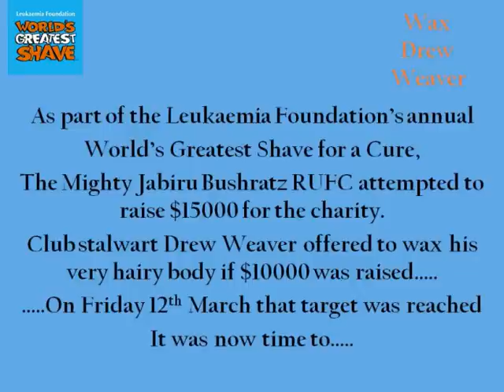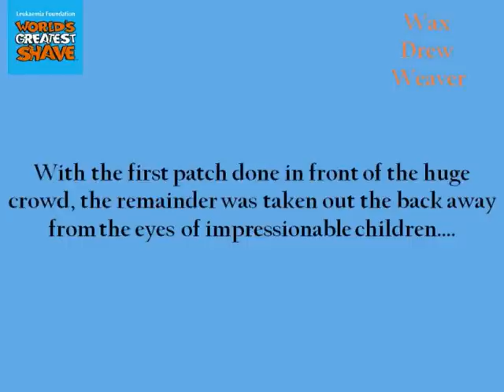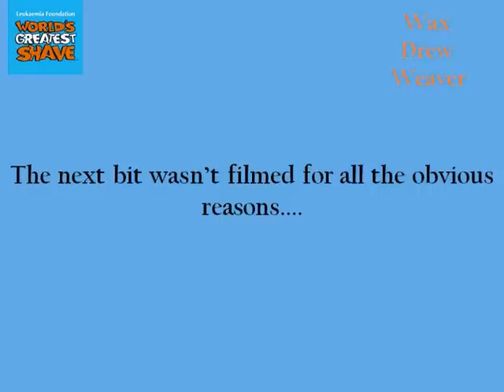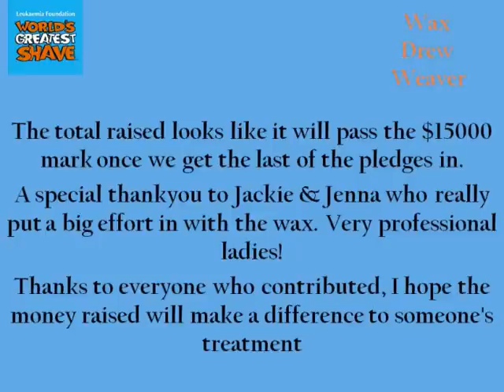World's Greatest Wax for a Cure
The annual World's greatest Shave for the leukaemia Foundation raises awareness and money to assist with reaserch into Cancer and it's treatment.
In 2010 the hairiest man in the small Australian mining town of Jabiru put it all on the line to raise $10000 - a full body wax!
The event was held at the Jabiru Golf Club, and by the end of the night we had raised $15000+!
Here is the evidence!